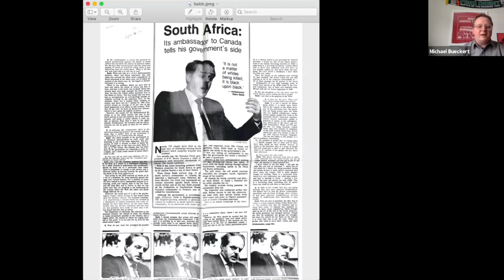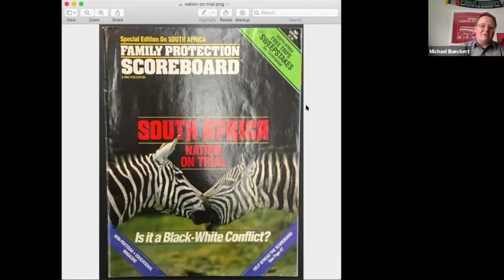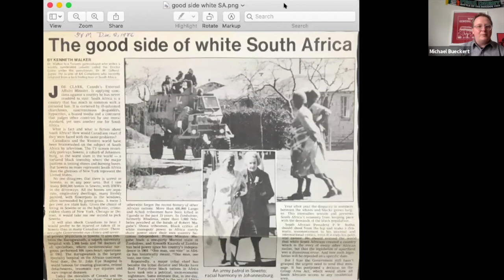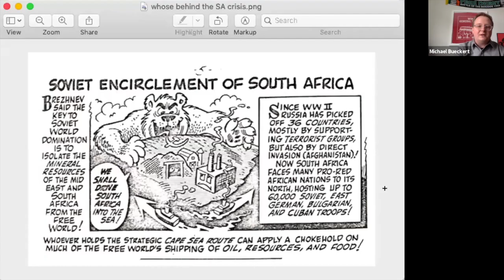The fight over BDS: Lessons from the South African anti-apartheid movement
IJV Webinar - April 26, 2020

Presenter: Michael Bueckert, PhD in sociology & political economy, Carleton University

Opening remarks from Joanne Naiman, Independent Jewish Voices Vancouver

Similar to today's BDS movement against Israel, the campaign to boycott South Africa in the 1970s-80s was quite controversial. Friends of South Africa attempted to undermine the anti-apartheid movement through expensive state propaganda, persistent lobbying, and the use of infiltration and front groups. This webinar will look at what these two cases have in common, and offer some lessons that the BDS movement can learn from the earlier anti-apartheid movement.